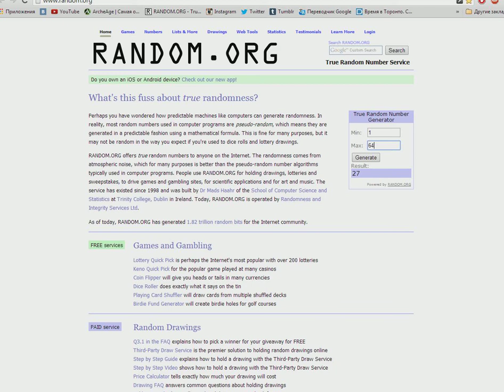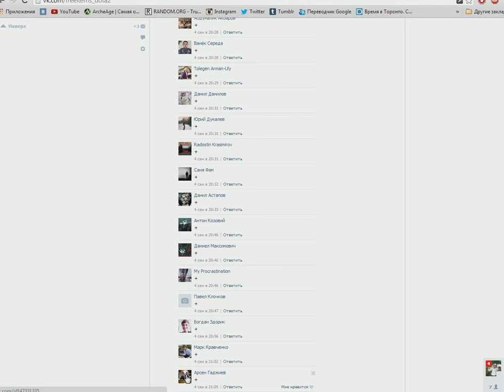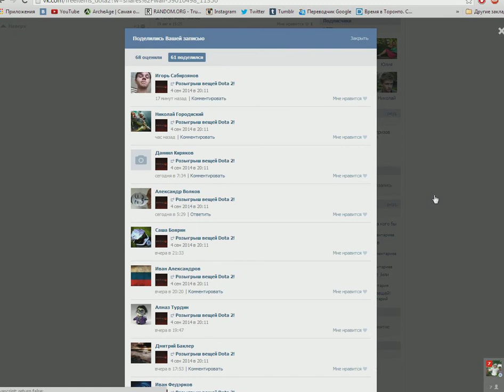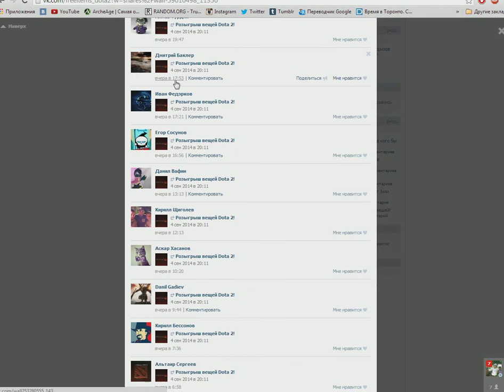Бесплатный розыгрыш вещей Dota 2! № 235 Delicacies of Butchery Set на Pudge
Delicacies of Butchery Set на Pudge